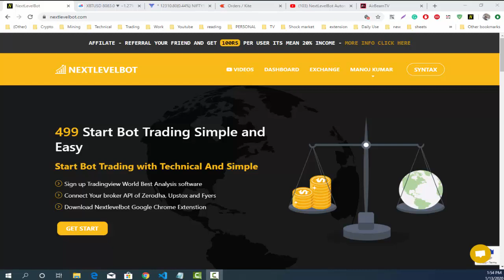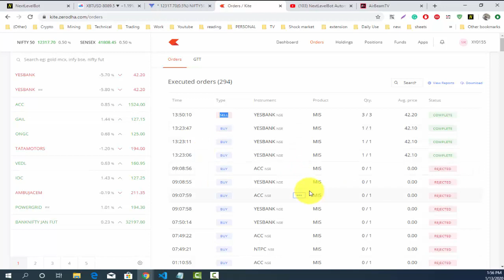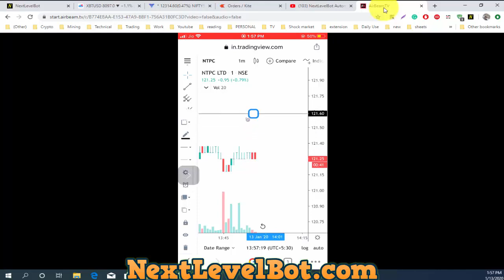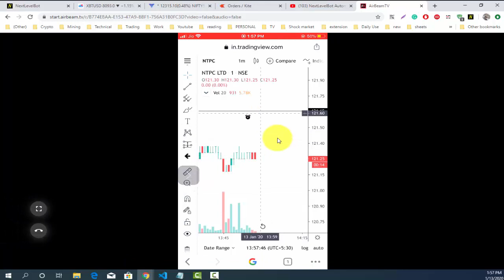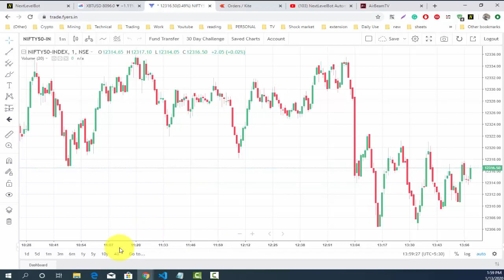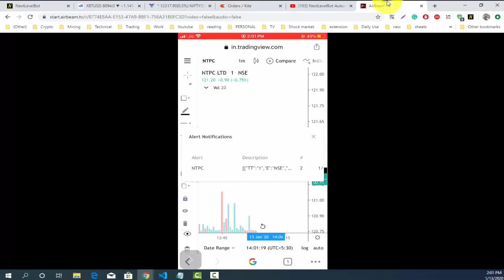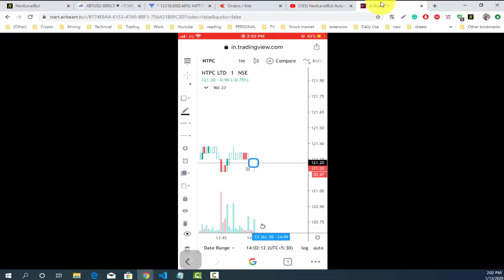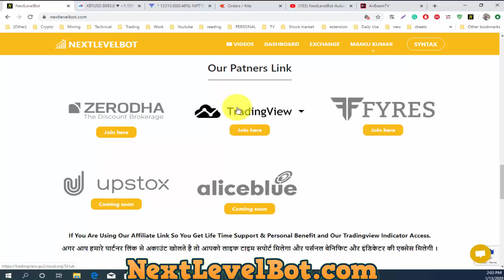Mobile with Tradingview Algo Trading New Update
► HELP & SUPPORT

Open Your Account Our Link And Get Benefits And Personal Suppout